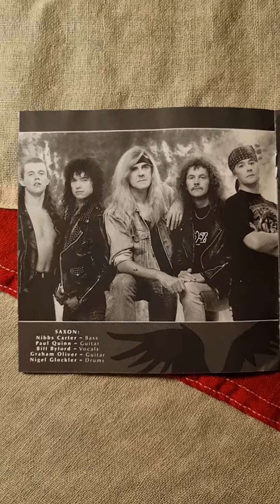Saxon - Forever Free (1992) (CD)